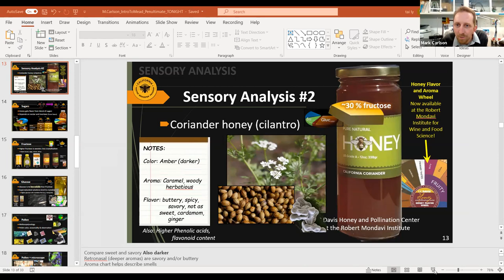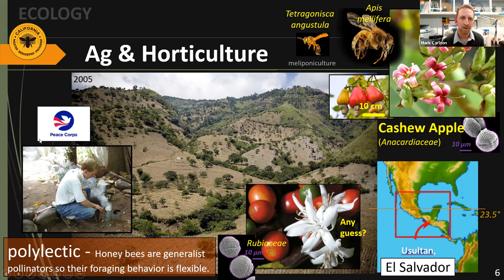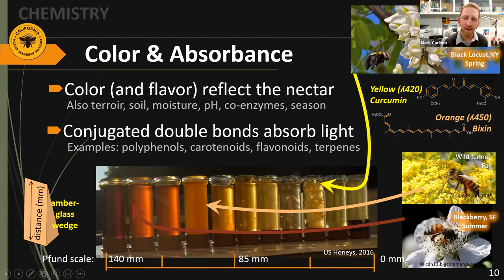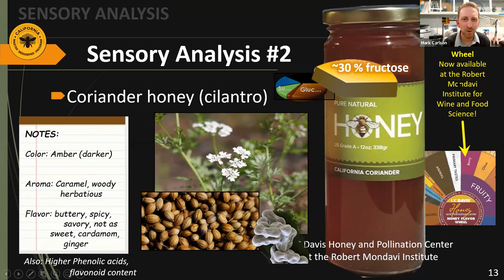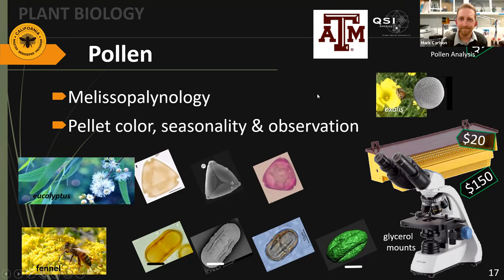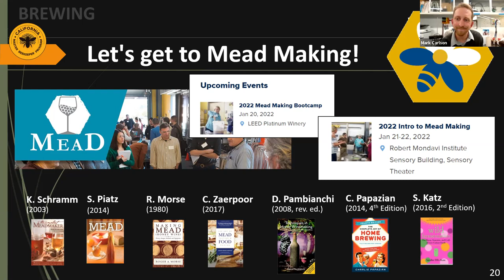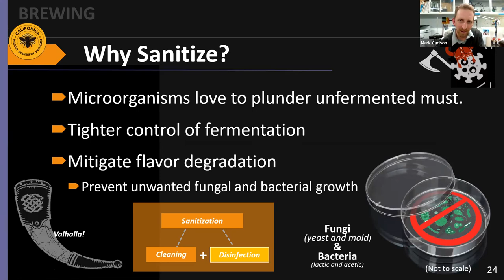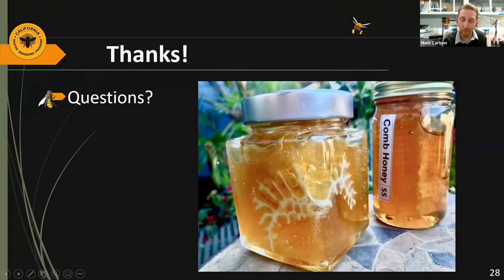October 2021 HCBA Meeting - Honey Mead with Mark Carlson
Recorded via Zoom on October 7th 2021
Main Presentation by Mark Carlson

20:00 - Presentation starts

Presentation about Honey Mead and the wonderful worlds of honey, pollen and nectar.
  @Humboldt Beekeepers ​